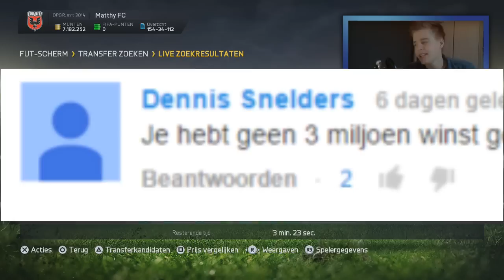Gouden Cup Challenge #32 - 11 INFORMS!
➤➤ Support DHD en koop een snel, goedkoop en gemakkelijk games op

Je kijkt naar een video van DagelijksHaaDee, DagelijksHD oftewel, DHD! Mijn naam is Milan Knol en ik upload met vele vrienden en andere mede-YouTubers zoals David van DusDavidGames / DDG, Don / GameMeneer,, Enzo Knol, Matthy / Fifalosophy, Melvin / AltijdMelvin, Joost / JoostSpeeltSpellen en Jos / GoldenPowerProd.
Wij uploaden let's plays van Minecraft Survival, Fifa 15, Grand Theft Auto 5, Simulator Games, Vlogs, Funny Moments, Horror, Minigames & nog veel meer! Ben je enthousiast? Bedankt!